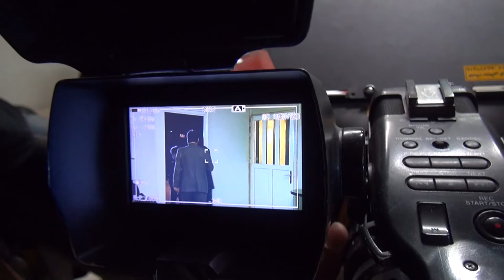Iranian movie winner -WORLD CINEMA- behind the scenes پشت صحنه فیلم ها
داستان پسری که به دلیل فقر مجبور به کار کردن شد#truestory#childlabour#labourchild#unisef#supportMehdi, a 13-year-old boy, starts peddling for the first time. He is arrested by the Municipality Anti Blockage Unit officers and is taken to a poorhouse. His mother finds out and goes after him, but she faces obstacles because no ID has been issued for Mehdi and he does not exist on papers.Iranian movie Iranian movie winner -WORLD CINEMA- behind the scenes پشت صحنه فیلم ها(هویت)behrouzsebtrasoul بهروز_سبط_رسول sebtrasoulbehrouz🔔 Subscribe for more tips just like this is poverty in most countries of the world, and there are children working all over the world. The film wants to demonstrate that poverty should be eliminated in all the world. Child labor should not exist. This is not just about Iran.}این فیلم موفق به کسب جوایز متعددی شد:بازیگران و عوامل کارگردان: بهروز سبط رسول نویسنده: بهروز سبط رسول تهیه‌کننده: بهروز سبط رسولبازیگران مهری آل آقا – در نقش – مادر مهدی مهدی – در نقش – مهدی رویا بختیاری – در نقش – خواهر مرضی سیاوش خادم حسینی – در نقش – کارمند نوانخانه پیمان مقدم – در نقش – کارمند شهرداری کیمیا سبط رسول – در نقش – مسافرعوامل مدیر فیلمبرداری: کوروش سیگارودی صدا: امیر شاهوردی تدوین: قاسم خدابنده‌لو مترجم: حسن شرف‌الدینجوایز برنده بهترین فیلم جشنواره IFIC (2015) برنده بهترین فیلم از جشنواره کودک هند (۲۰۱۷) نامزد بهترین فیلم جشنواره یاس (۱۳۹۴) نامزد بهترین کارگردانی جشنواره یاس (۱۳۹۴) منتخب جشنواره کالیفرنیای آمریکا (۲۰۱۷) حضور در جشنواره بین‌المللی فیلم چنای هند (۲۰۱۷) منتخب جشنواره فیلم داکا (۲۰۱۷) منتخب پانزدهمین جشنواره فیلم پونا – هدوستان (۲۰۱۷) منتخب حقوق بشر لندن (۲۰۱۷) منتخب جشنواره IMFF دانمارک (۲۰۱۶) منتخب جشنواره UIMF لندن (۲۰۱۶) منتخب جشنواره THEMODCON لندن (۲۰۱۶) منتخب جشنواره حقوق بشر اوکراین (۲۰۱۶) منتخب جشنواره سانفرانسیسکو آمریکا (2018) Cast & Crew Director: Behrouz Sebt Rasoul Script Writer: Behrouz Sebt Rasoul Producer: Behrouz Sebt RasoulCastIn order of appearance Mehri Al-e-Agha – AS – Mehdi’s Mother Mehdi – AS – Mehdi Roya Bakhtiari – AS – Morteza’s Sister Siavash Khadem Hosseini – AS – Poorhouse Clerk Peyman Moghadami – AS – Municipality Clerk Kimia Sebt Rasoul – AS – PassengerCrew Camera: Kourosh Sigaroudi Sound: Amir Shahverdi Editor: Ghasem Khodabandehlou Translator: Hassan SharafoddinAwards Winner – Best Film – IFIC (2015) winner- Best film – Indian international film festival (2017) Nominated – Best Film – YAS Festival (2015) Nominated – Best Director – YAS Festival (2015) Presence – Chennai International Film India (2017) Selected – Dhaka Film Festival (2017) Selected – Pune 15th Film Festival – India (2017) Selected – Human Rights London (2017) Selected – IMFF Denmark (2016) Selected – UIMF London (2016) Selected – THEMODCON London (2016) Selected – Human Rights Ukraine (2016) Selected- California international film festival (2017) Selected-san Francisco world film festival (2018)بیوگرافی کارگردان biography Twitter Facebook Instagram Instagram